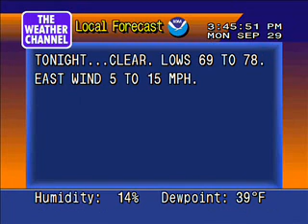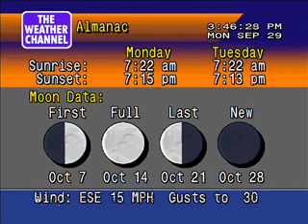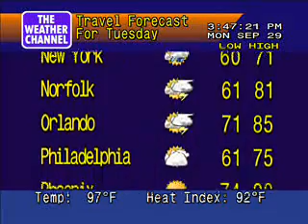Phoenix weather - 9/29/2008 at 12:45 PM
This is a WeatherSTAR 4000 emulator video I recorded to show metropolitan area weather conditions from Sky Harbor International Airport in Phoenix, Arizona on September 29, 2008 at 12:45 PM Mountain Standard Time.

PLEASE NOTE:
Since I'm in the Eastern Time Zone, the time you see displayed in the emulator video clip was recorded from my location. The time of this weather report is still correct, but subtract three hours for Mountain Standard Time.

This video was created for personal entertainment use only (meaning not for any commercial broadcast that would violate copyright law). Downloading and reposting this video on YouTube or any other video sharing web site is not permitted. All images (except for the regional radar map itself) are emulated in appearance to resemble graphically what the local forecast segments looked like on The Weather Channel during primarily the 1990s.